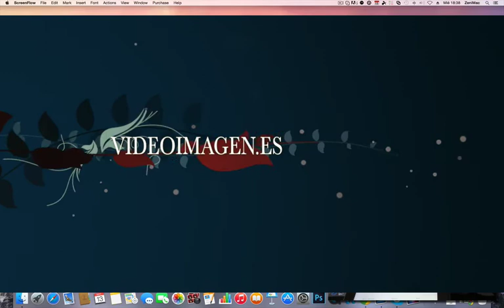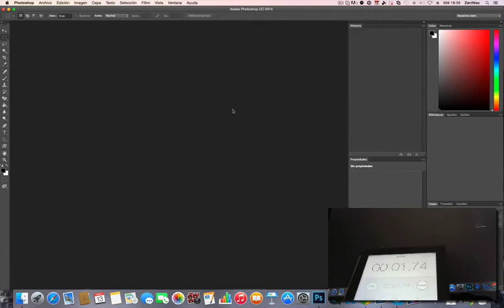Cuanto tarda en cargar Adobe Photoshop en un mac pro.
Cuanto tarda en cargar el Adobe Photoshop CC 2014.